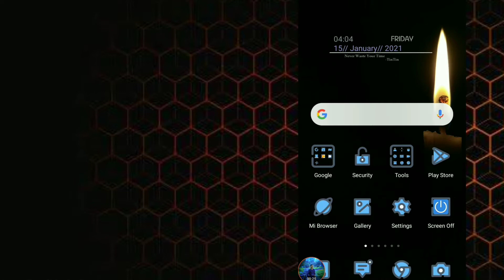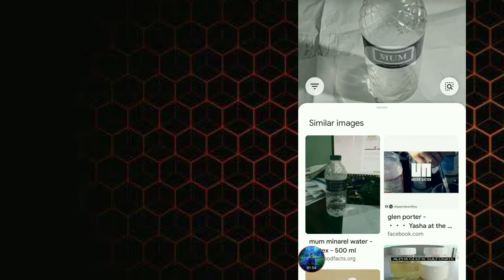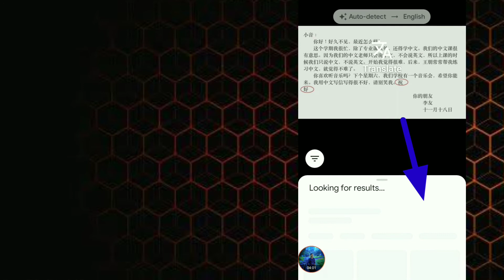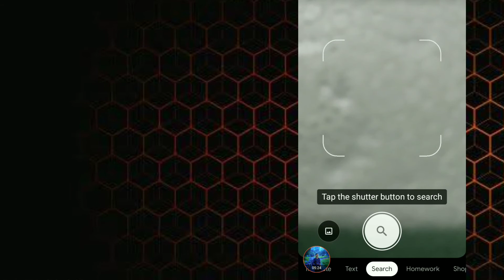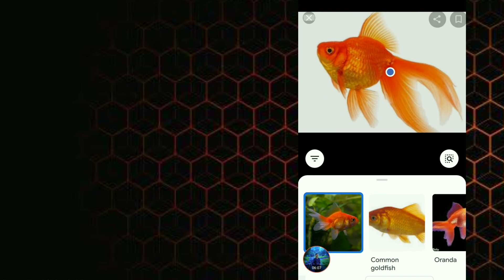লেখা দিয়ে নয় এখন ছবি দিয়ে আপনি সার্চ করুন।How to use google lens in Bangla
গুগোল লেন্স এর সঠিক ব্যবহার দেখানো হয়েছে এই ভিডিওর মাধ্যমে।
আপনি হয়তো গুগোল লেন্স এর কিছু ব্যবহার সম্পর্কে জানেন তবে পুরো ব্যবহার  জানলে আপনার হয়তো মাথা ঘুরে যাবে।
 গুগোল লেন্স মানুষের অনেক উপকার করে তা হয় তো  মানুষ জানে না।
মূলত এই ভিডিওর মাধ্যমে গুগোল লেন্স এর সঠিক ব্যবহার দেখানো হয়েছে।
কিভাবে ছবি থেকে লেখা কপি করে টাইপ না করে এবং ছবির বিস্তারিত জানবেন কিভাবে ছবি দিয়ে সার্চ করবেন এসব কিছু।

This video shows the correct use of Google Lens.
You will learn about some of the uses of Google Lenses, however
 People don't know about Google Lenses sometimes
This video basically shows the correct use of Google Lens.
How not to type with a copy in the picture and how to look at the picture, how to serve the picture is nothing.

soupporter
 md mohin uddin